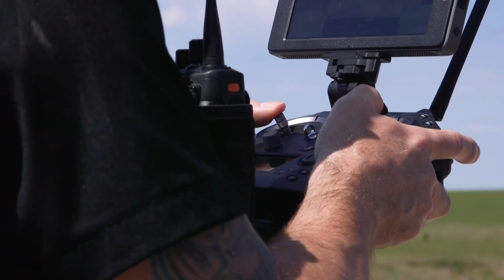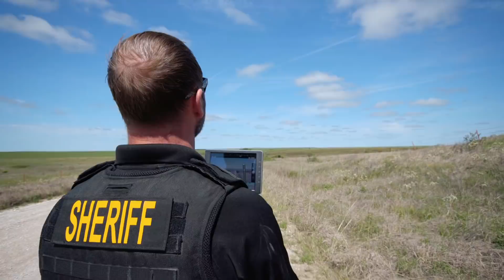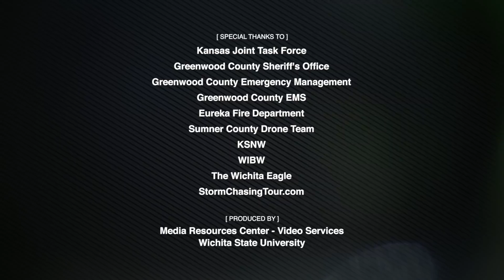Disaster Response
Save time, save money, save lives! Sending drones into potentially hazardous areas for an aerial perspective of damage after a natural disaster helps assures the safety of authorities and victims.  A production of the Kansas Department of Transportation - UAS IPP Kansas team. Special thanks to Kansas Joint Task Force, Greenwood County Sheriff’s Office, Greenwood County Emergency Management, Greenwood County EMS, Eureka Fire Department, Sumner County Drone Team, KSNW, WIBW, Wichita Eagle, StormChasingTour.com. Produced by Wichita State University Media Resource Team.